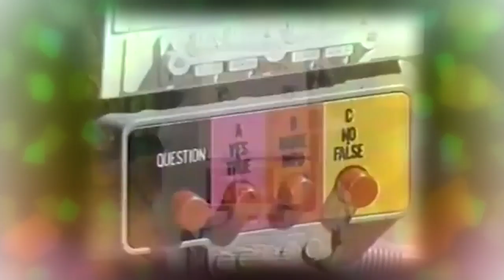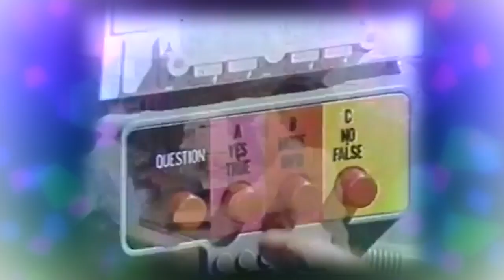Kizzume's Mystery Commercial Theater Ep 43: Chocolate Pad